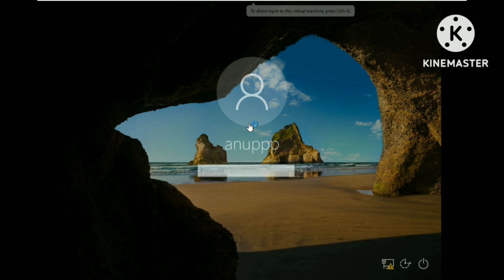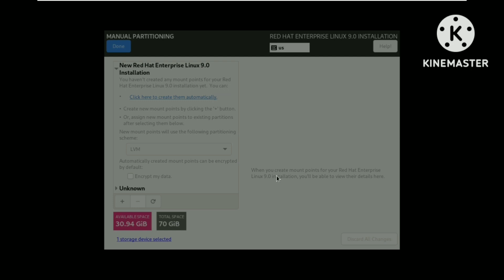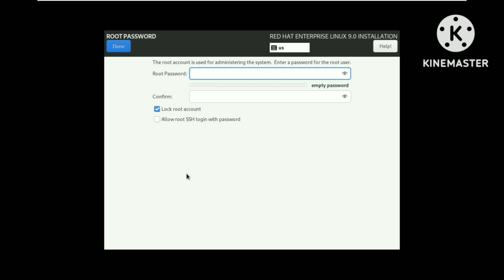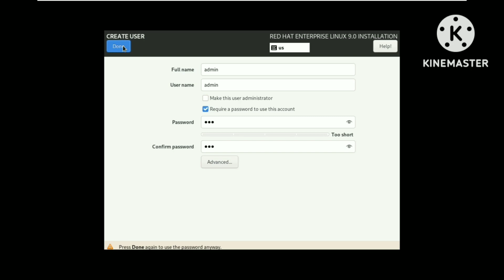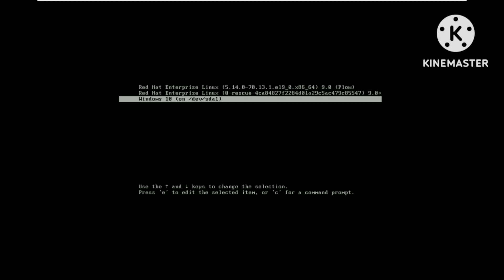How to Install RHEL 9 with Windows 10 as Dual Boot | Step-by-Step Guide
Learn how to set up a dual boot system with Windows 10 and RHEL 9 in this comprehensive step-by-step guide. Whether you're looking to run both operating systems on one machine or need RHEL 9 for development and Windows 10 for everyday tasks, this tutorial covers everything you need to know for a smooth installation process.

In This Video:
Preparing your system for dual bootStep-by-step installation of RHEL 9 alongside Windows 10.
Tips for configuring the bootloader and managing partitions.